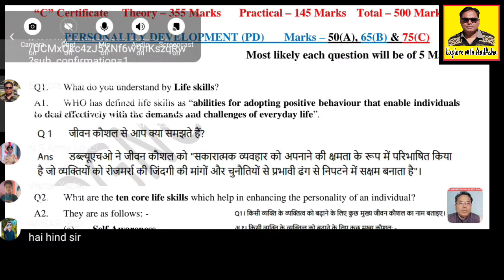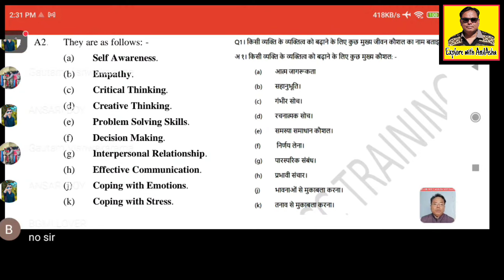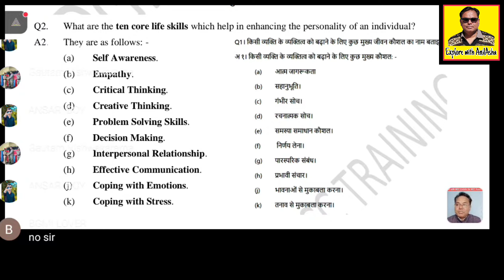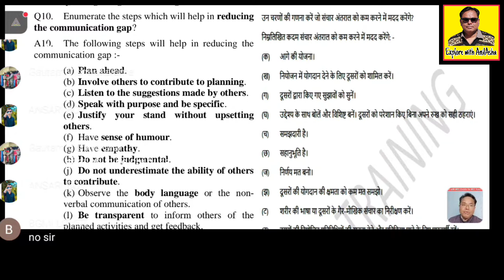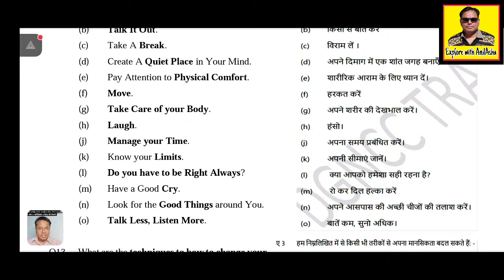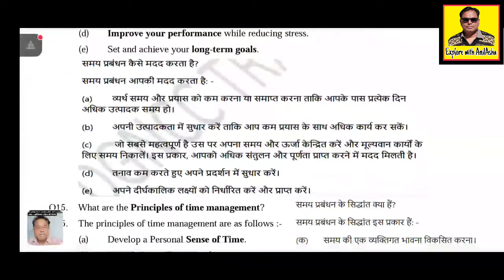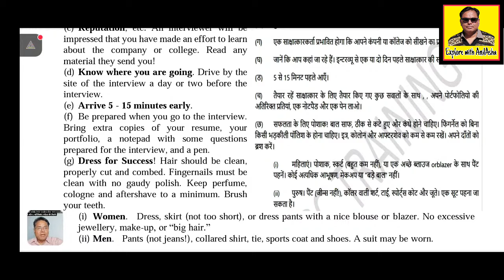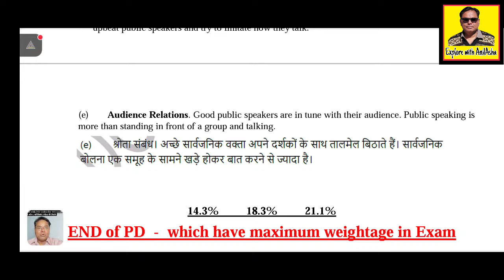P1 to P4, Personality Development All in One Video ncc परीक्षा exam A, B & C Certificate Exam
Personality Development All in One Video ncc परीक्षा exam "A", "B" & "C" Certificate Exam

Live Class for NCC Cadets, How to get Max Marks in 2023 NCC Exam "A", "B" & "C" Certificate Exam
Quickest method to crack NCC Exam with minimal effort. Class in Bilingual Hindi and English.

An individual's personality is the complex of mental characteristics that makes them unique from other people. It includes all patterns of thought and emotions that cause us to do and say things in particular ways. Personality development is, developing a personality so as to create a strong positive impression about self with the targeted group. It is very important to maintain one's personality to prove in a long run.

एनसीसी के बारे में जानने और पढ़ाई पूरी करने के लिए नीचे दिए लिंक पर क्लिक करें और ऑनलाइन क्लास में शामिल हो।
अपने प्रश्न कमेंट बॉक्स में छोड़ सकते हैं। सभी वीडियो को पूरा देखे और घर बैठे एनसीसी की पढाई और परीक्षा की तैयारी करें।